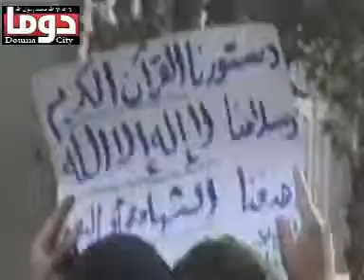Doum: Demonstration in the morning in Ahumaira neighborhood